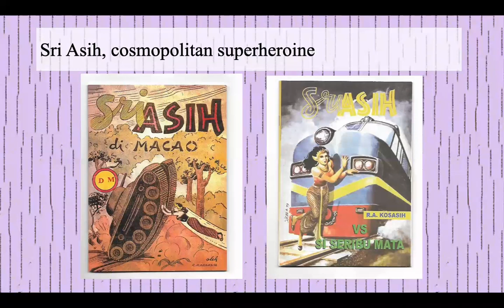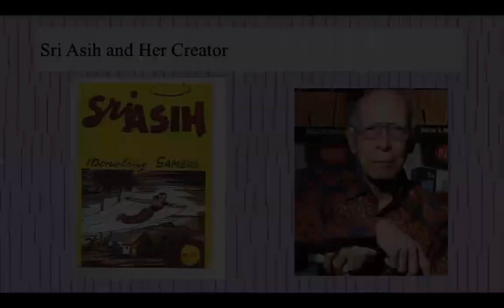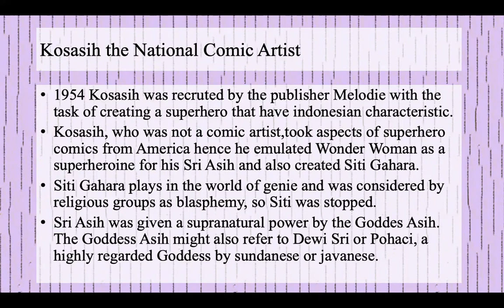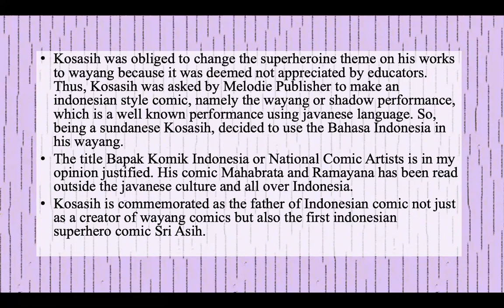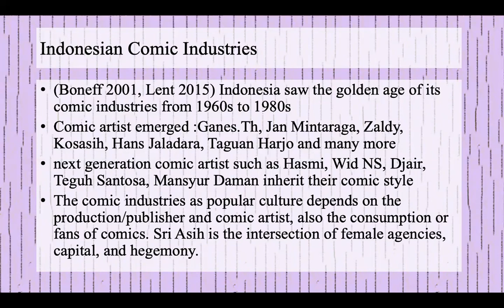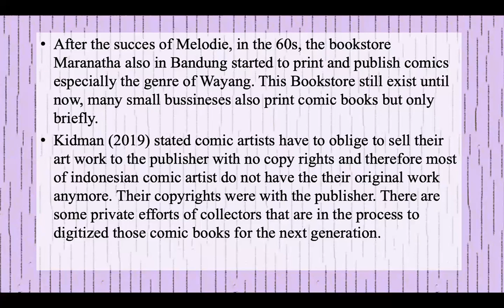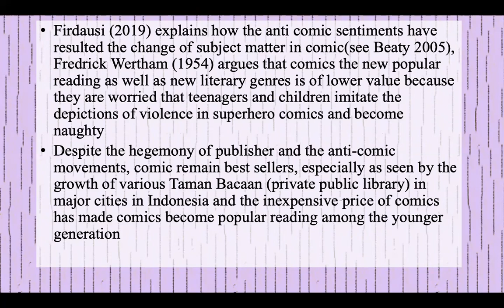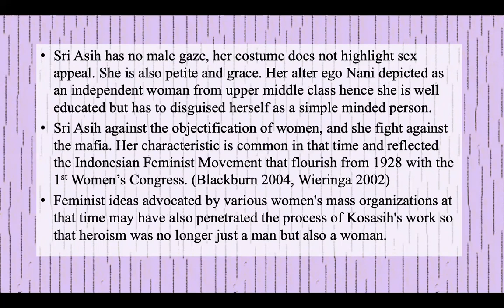Sri Asih, A Heroine between Cosmopolitan and Tradition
Author: Dr. Lilawati Kurnia

My presentation is about Sri Asih, a Indonesian first superheroine in comics. I will analyse 5 reprints of these comics from the perspective of cultural studies. After close reading, Sri Asih is an intersection of female agency in comics, capital and hegemony. Sri Asih is influenced by the indonesian feminst movements that flourished since the first women congress in 1928. Sri Asih inspire indonesian women and have broad fans but has to surrender to the hegemony and capital.